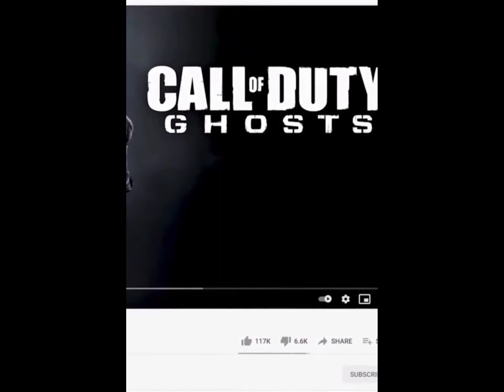First video ever 😯 | first gameplay ever ❣️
carryminati first game play ❣️